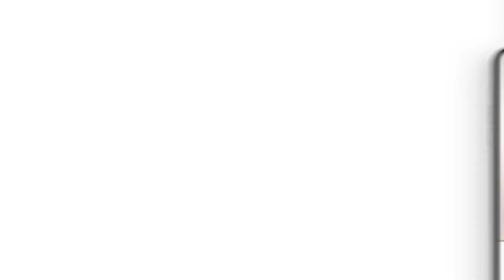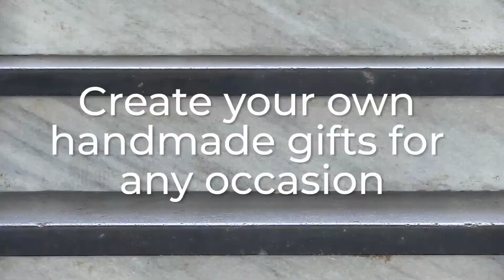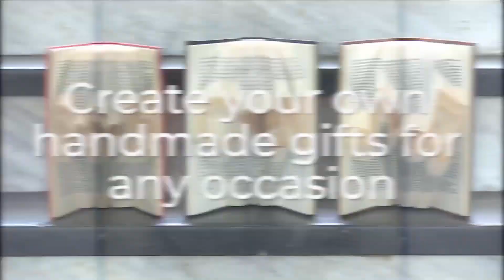Top 5 Best New Inventions and Gadgets in 2022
In this video we shared Top 5 Best New Inventions.

5 ► MERGE Cube
Amazon US
4 ► Negg Egg Peeler
Amazon US
3 ► Fujifilm Instax Mini 9
Amazon US
2 ► Folded Book Art
Amazon US
1 ► Portable Espresso Machine
Amazon US
► Give the Gift of Amazon Prime
► Prime Student 6-month Trial
► Create an Amazon Wedding Registry
► Audible Gift Memberships
► Try Audible Plus
► Try Audible Premium Plus
► Kindle Unlimited Membership Plans
► Create Amazon Business Account
► Amazon Prime Music The Only Music Streaming Service
► Luna Play your favorite games straight from the cloud